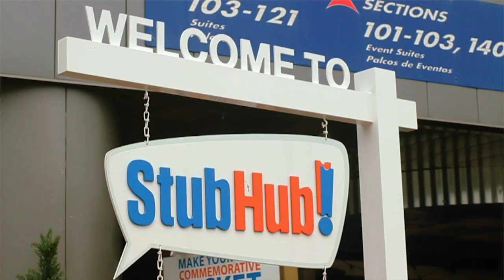CrossFit - Programming and Planning at the CrossFit Games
Director of the CrossFit Games Dave Castro talks about the programming of the Games, while General Manger Justin Bergh and Director of Media Tony Budding talk logistics and planning.